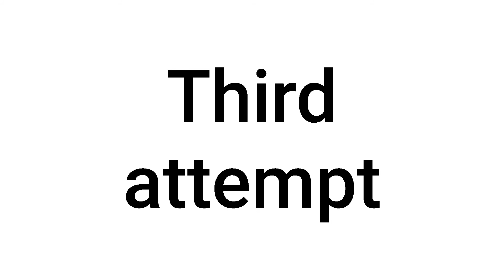Fun on guava tree | adventure vlog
hello guys in this video I am going to try to get guava fruit from a tree by throwing a stick it was very adventurous and funny in doing this make sure you watch till end hope you enjoy this video like, comment and subscribe to my channel thanks for watching.